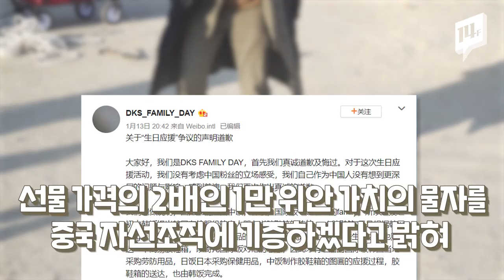“중국이 한국 군부대 응원?”...엑소 도경수 생일 선물한 팬클럽에 ‘매국노’ 비판 / 14F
중국 팬클럽이 군 복무 중인 엑소의 멤버 도경수 씨에게 생일 선물을 보냈는데요.
그런데 중국의 일부 누리꾼들이 선물을 보낸 팬클럽을 향해 매국노라는 말까지 써가면서 비판하고 있습니다. 왜 이런 논쟁이 벌어진건지 일사에프가 살펴봤습니다.